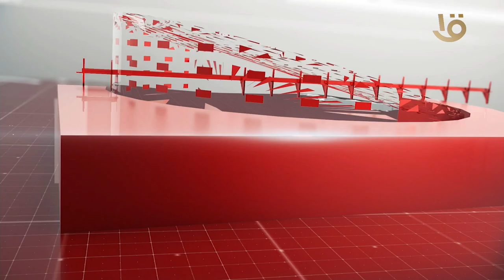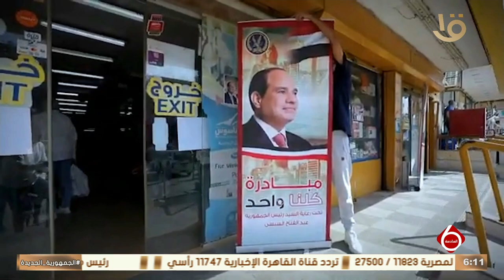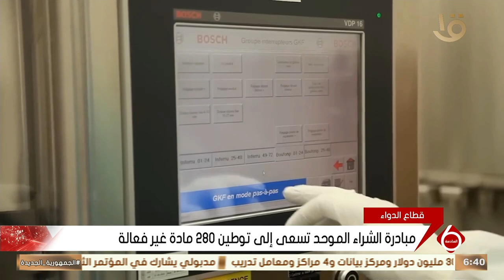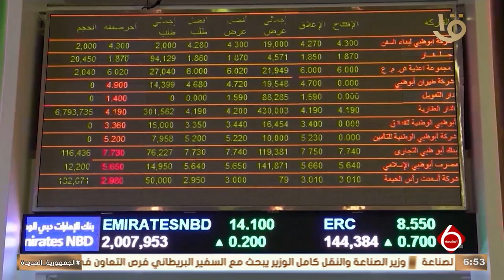متابعة لأهم الأخبار السياسية والاقتصادية محليا وعالميا كاملة 6-9-2024